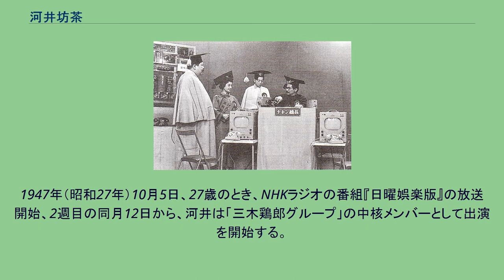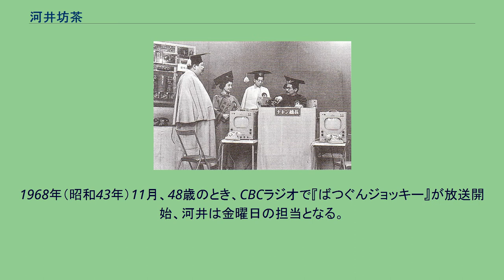河井坊茶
河井 坊茶（かわい ぼっちゃ、-ぼうちゃ、1920年7月24日 - 1971年12月1日）は、日本の俳優、歌手、放送タレントである。
本名は秋元 喜雄（あきもと よしお）。
1920年（大正9年）7月24日、秋元喜雄として生まれる。
早稲田大学理工学部を卒業後、母校の暁星中学校で数学教師をつとめていた。
1945年（昭和20年）3月10日、東京大空襲、同年8月15日、25歳のときに第二次世界大戦の終戦を迎え、同年11月、復員してきた三木鶏郎が東京大空襲で焼け跡となっていた三木の九段の自宅跡に掘立小屋「鶏小屋第1号」を建てたとき、河井は妻とともに居候する。
翌1946年（昭和21年）1月29日、三木がNHKラジオの番組『歌の新聞』第1回放送に出演するにあたり、繁田裕司（三木）、朝川賞郎、秋元喜雄（河井）3人の「コメディアン・ハーモニスト」名義でともに出演した。
1946年（昭和21年）2月10日、第3回『歌の新聞』から、三木が「三木鶏郎」と名乗り、3人は「ミッキートリオ」としてレギュラー出演することになる。
同トリオは、のちに神田千鶴子、三木鮎郎、同年4月にジョージ川口、小野満、鈴木章治らジャズミュージシャンで結成する「三木鶏郎楽団」を加えて「三木鶏郎グループ」となった。
同年6月6日、同グループに三木のり平が加入。
同年8月4日、進駐軍検閲官ヒギンズ少佐により『歌の新聞』は放送を中止となった。
同年10月には、丹下キヨ子、千葉信男、小野田勇らが「三木鶏郎グループ」に加わる。
1947年（昭和27年）10月5日、27歳のとき、NHKラジオの番組『日曜娯楽版』の放送開始、2週目の同月12日から、河井は「三木鶏郎グループ」の中核メンバーとして出演を開始する。
翌1948年（昭和23年）2月1日、「三木鶏郎グループ」が池袋文化劇場を経営を開始、旭輝子、有島一郎らが加入した。
1950年（昭和25年）、映画『オオ!! 細君三日天下』に「三木鶏郎グループ」として河井も出演した。
1951年（昭和26年）8月31日、三越名人会に出演後に、「三木鶏郎グループ」は解散した。
翌1952年（昭和27年）6月8日、『日曜娯楽版』は最終回を迎えた。
翌週6月15日から『ユーモア劇場』が始まり、ひきつづき出演した。
1955年（昭和30年）9月1日、大阪の朝日放送の番組『クレハホームソング』で三木の作詞作曲、河井が歌う『泣く泣くかぐや姫』が放送され、のちのミュージカルのきっかけとなる。
1956年（昭和31年）4月13日、ラジオ東京ラジオ（現在のTBSラジオ）でクイズ番組『ぴよぴよ大学』がはじまるが、当初の「チキン総長」は有島一郎、河井は楽長で、のちに有島と交代し、「チキン総長」となった。
やがて、同番組はラジオテレビ連動番組となる。
1960年（昭和35年）3月25日に最終回を迎えた。
1962年（昭和37年）11月13日にフジテレビジョンが放送を開始した『日清オリンピックショウ 地上最大のクイズ』に、初代出題者の十朱久雄に代わり、43歳であった1964年（昭和39年）2月11日から、河井が二代目出題者となる。
翌1965年（昭和40年）5月25日に同番組は最終回を迎える。
1968年（昭和43年）11月、48歳のとき、CBCラジオで『ばつぐんジョッキー』が放送開始、河井は金曜日の担当となる。
1971年（昭和46年）12月1日、死去する。
満51歳没。